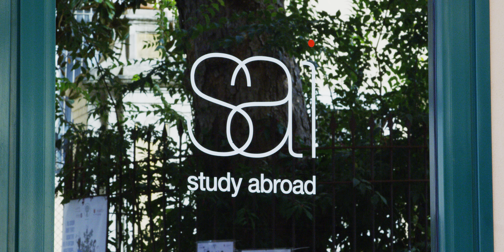SAI Study Abroad in Rome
Students in Rome can enjoy the Mediterranean sunshine in a beautiful park, savor a gelato on the Spanish Steps, or study art history overlooking the Trevi Fountain. SAI offers students the opportunity to study at John Cabot University (JCU), Italiaidea Institute for Italian language, and Nuova Academia di Belle Arti (NABA) for design and Università Cattolica del Sacro Cuore (UCSC) for Global Health. SAI’s Rome office is located in the beautiful Trastevere neighborhood, near SAI partner schools and housing. SAI Rome on-site staff hold open office hours to provide advising and support, and the office includes space for students to meet and study. Program-inclusive activities in Rome include gelato making, bike rides and beach trips, and weekend excursions take students to Tuscany and Lazio.